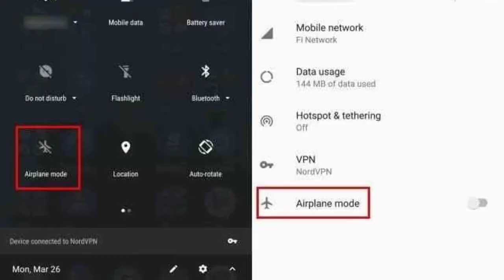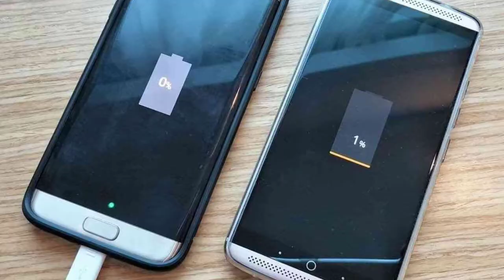Most Common Smartphone Myths🔥| Technology Myths🔥 | Myths Busted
Hello Dosto, Aaj Ki Is Video Me Main Ne Kuch Most Common Smartphone Myths ko Busted keya hai. Jaise Ki Kya phone Me Aeroplane mood On Kr Ke Phone Ko charge Krne Se Phone Fast Charge Hoti hai. And Jb Hmlog Apne Phone Ko Fullnyt Charge Mein Lge Chor Dete Hain To wske Karn Hamari Battery Kharab ho Jati Hain. Aaise Hi Bhut Se Interesting Interesting Myths ko Jaane Hai To Phir Aap Ye Video End Tk Jarur Dekhne.

Instragram→

😊 Don't forget to subscibe❤ ( Its Free )